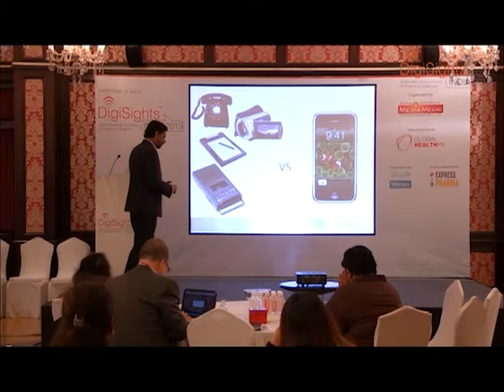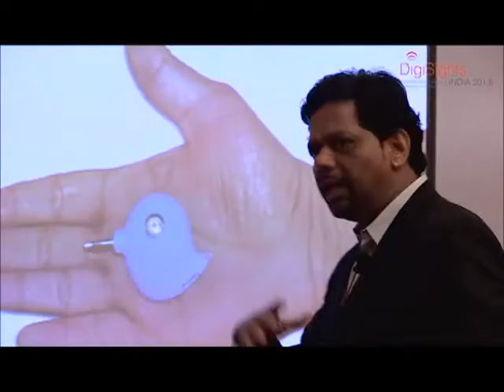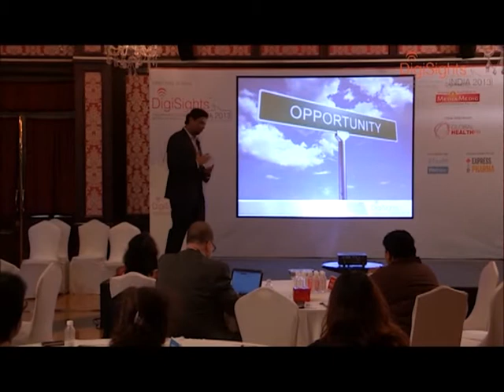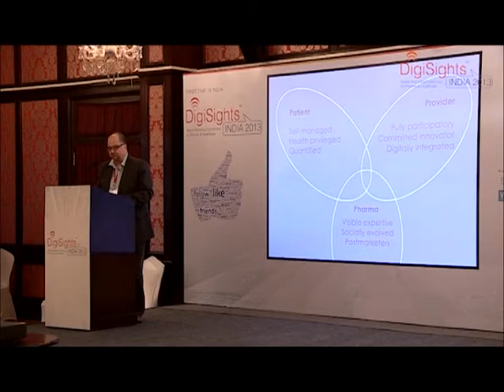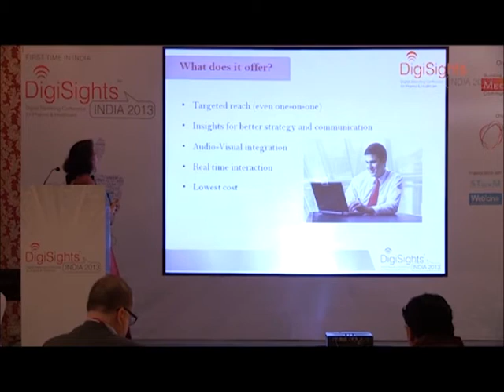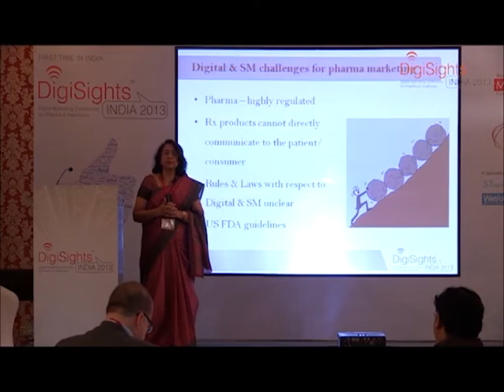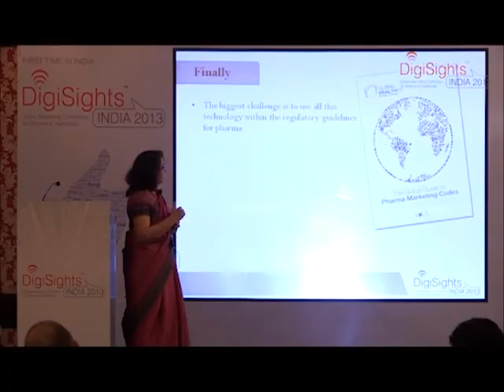The Digital Age- Insights from the Industry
The Digital age is forcing Healthcare Professionals to think beyond the traditional marketing ploys and to bridge the gap between patients, doctors and pharma companies by integrating Digital & Social Media. Experts from the industry have shared their views on how digital is going to be the next big thing in the Pharma Industry. This is a 2nd video from the series of videos taken from Digisights 2013- India's 1st Digital Marketing Conference for Pharma & Healthcare organized by MediaMedic Communications.

Speakers:
Dinesh Chindarkar, Co -- Founder, MediaMedic Communications.
Andrew Spong, Managing Director, STweM Ltd.
Priti Mohile, Managing Director, MediaMedic Communications.
Mahesh Murthy, Founder, Pinstorm.